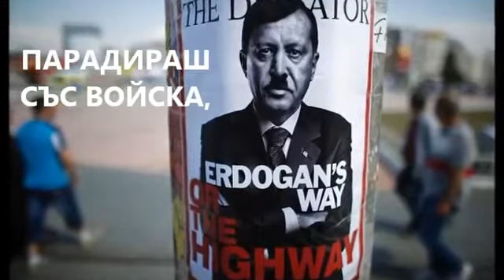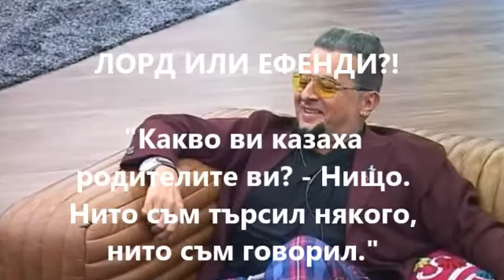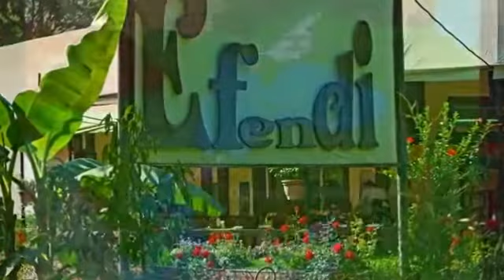sekirata Navun ot moiata rodina Efendi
poezia A.H.T. sekirata Navun ot moiata rodina Efendi